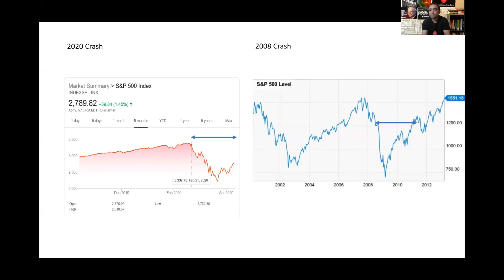2020 Market Crash -- why markets are rising and falling so rapidly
2020 Market Crash  -- why markets are rising and falling so rapidly